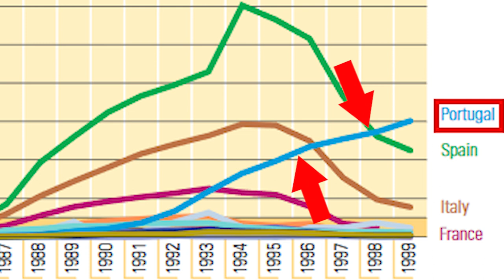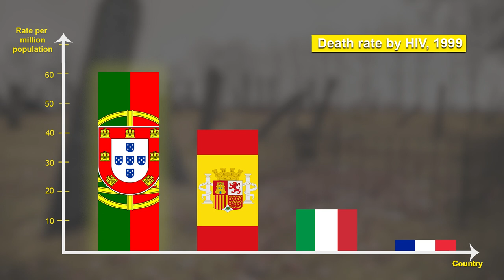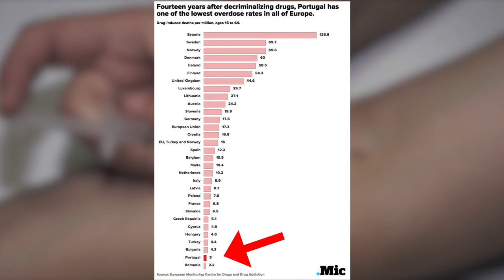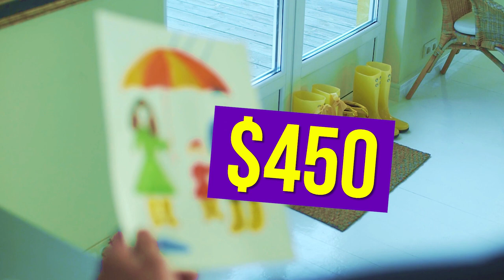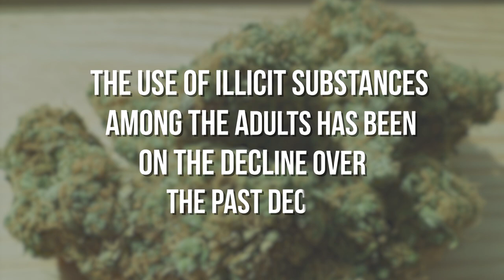How Portugal suprisingly got rid of drugs.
Before 2001 Portugal held the first place in the death rate by HIV in EU. People were literally dying on the streets! The government took a surprising decision--instead of declaring a drug war, they decided to decriminalize drugs. By treating people as patients rather than as criminals, decriminalization had a very positive impact.

Today, 17 years later, Portugal's drug death toll is 5 times below EU average. The drug-related HIV infections dropped by 90 %.

Laws can improve the quality of life and Iceland is another great example. By prohibiting alcohol advertisement, not allowing people younger than 20 to buy alcohol and giving them a scholarship to pursue their favorite activities, the percentage of teenagers smoking and drinking dropped significantly.

Portugal and Iceland didn't stop the drug abuse, but they did reduce it. Instead of judging and punishing unwanted behavior, their leaders concentrated on finding the solution and help people make better choices in the future.